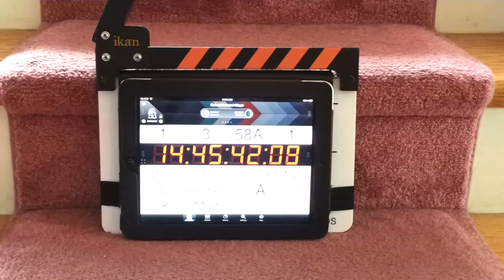Ikan T-Slate TS01 Production Slate Clapperboard & iPad Movie Slate App